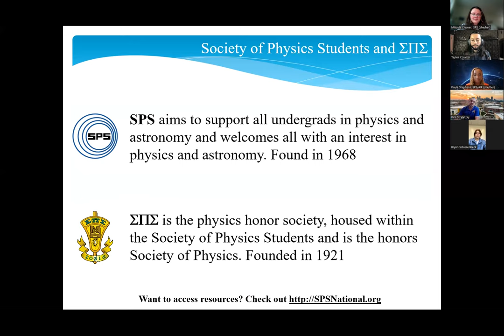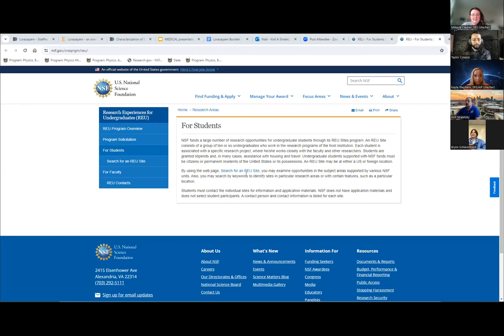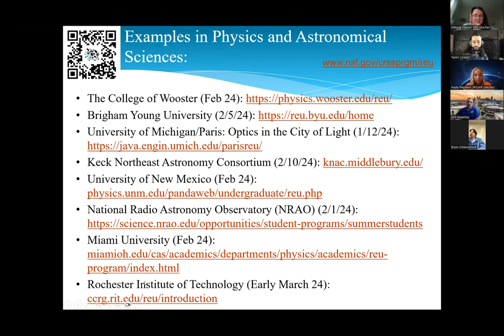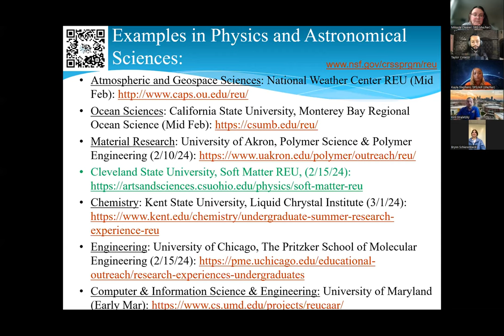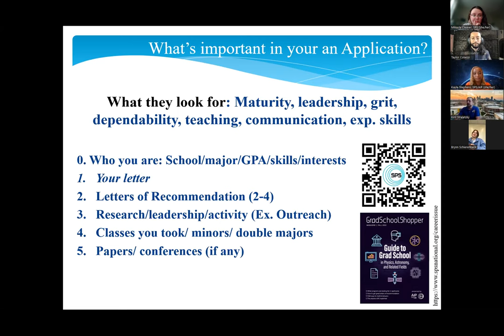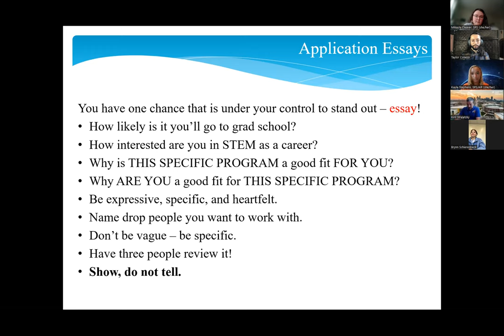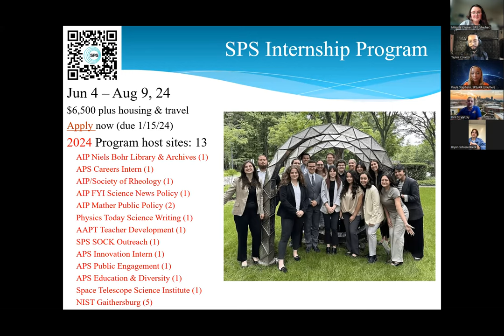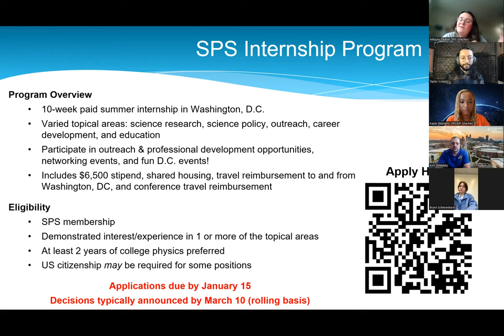HowToREU and SPS Internship Q&A Session 2023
Join president of SPS, Dr. Kiril Streletzky, former SPS interns, and SPS staff for an informative session on how to apply to REU's and the internship, how to up your chances of being chosen, and other tips and tricks!